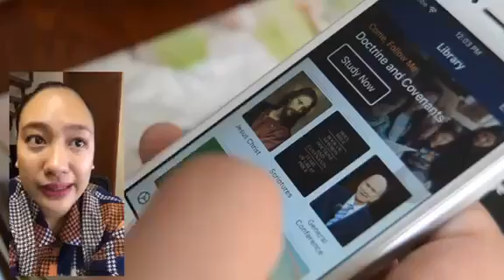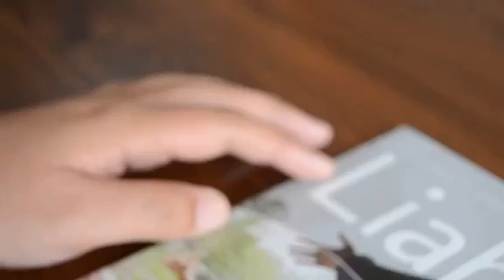Relief Society 179th Anniversary Featuring Women of Faith Tabang Ward Malolos Stake lds